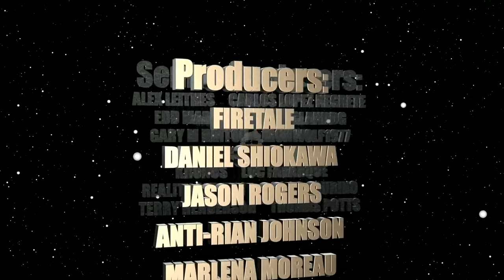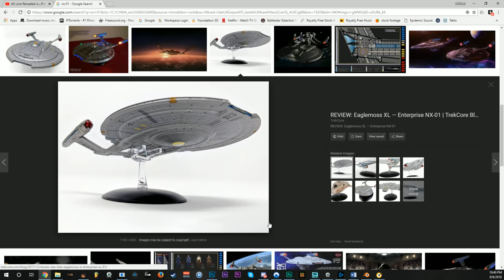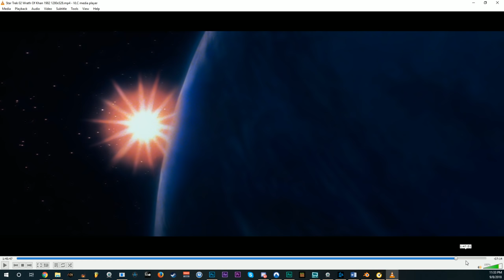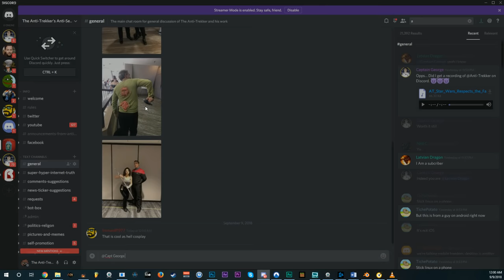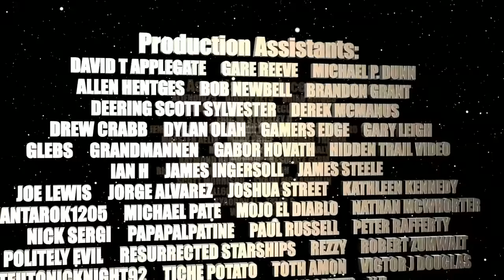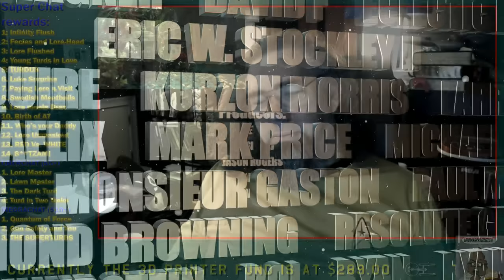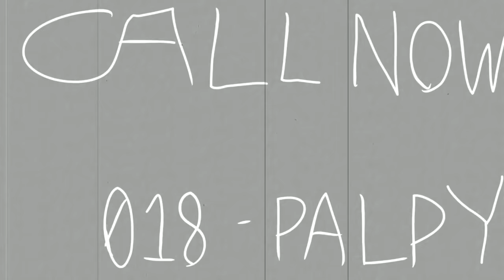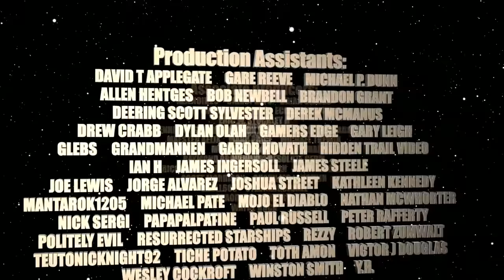HAPPY STAR TREK DAY!!!